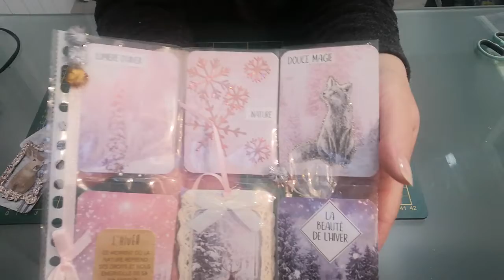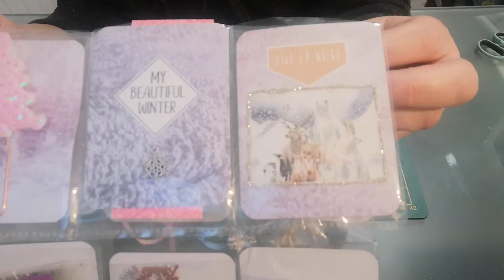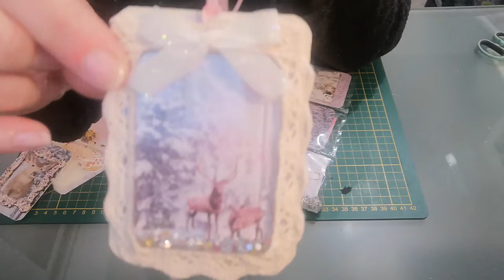Échange pocket letter avec Corinne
Bon visionnage 😊